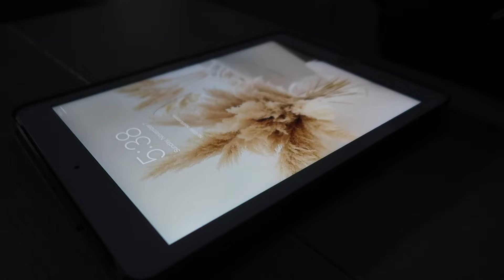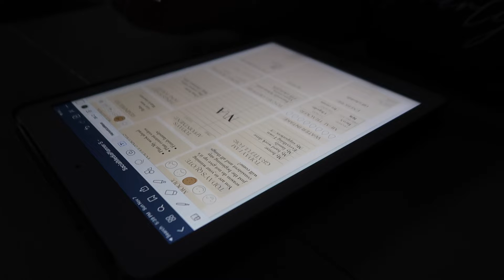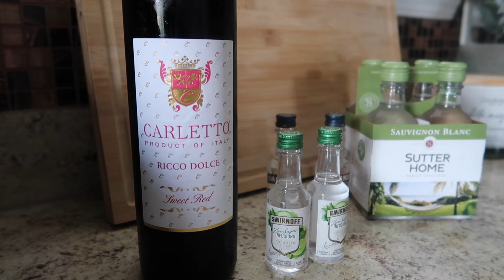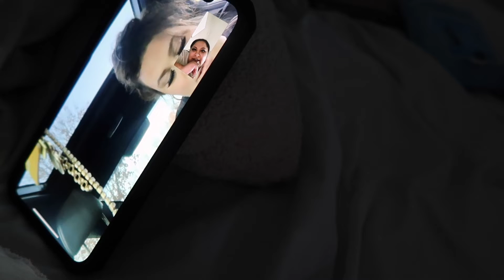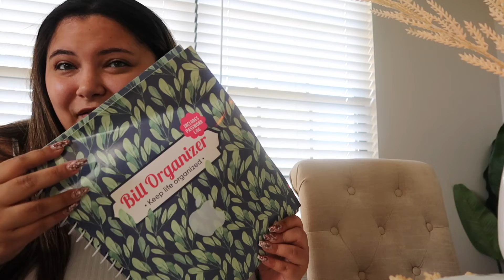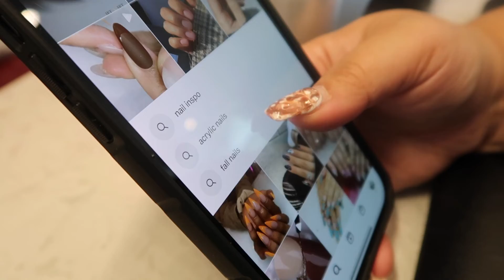WEEKLY VLOG| SEPHORA SALE PICKS + NEW NAILS + RUNNING ERRANDS & MORE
Hey sis hope you enjoyed this weekly vlog!!